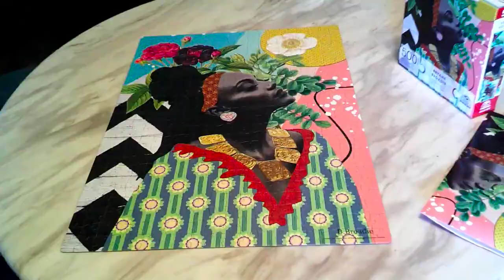500 Piece 'Rise And Shine' Puzzle (Time Lapse)